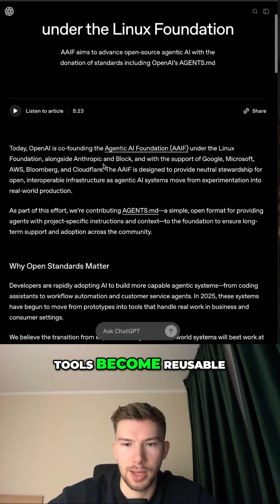AI Industry Unites! Agents FINALLY Speak the Same Language!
AI giants just agreed on something huge: AI agents need a universal tool language. Anthropic donated MCP to the Agentic AI Foundation, meaning portable agents & reusable tools for all. A game-changer for builders!